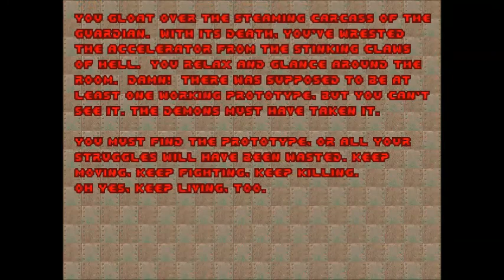Brutal Plutonia Pt 2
one word... DEATH!